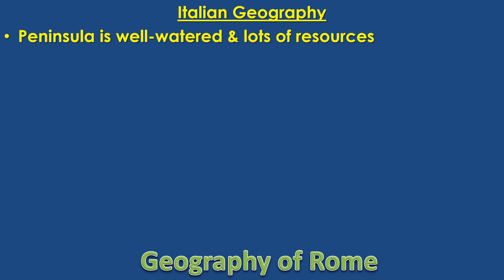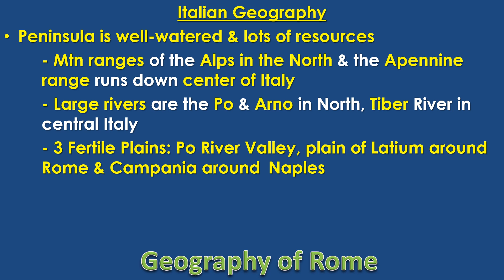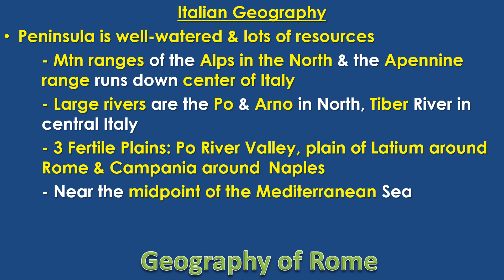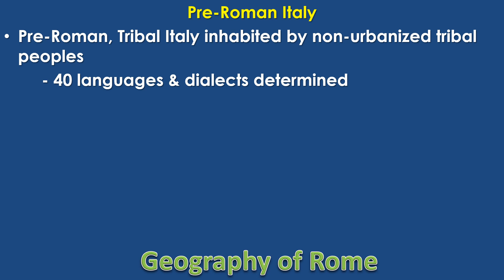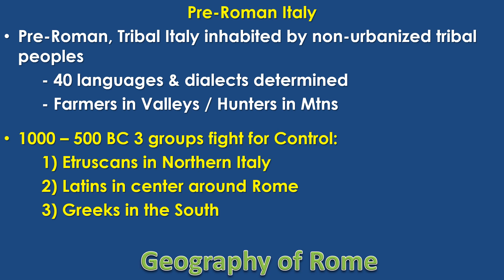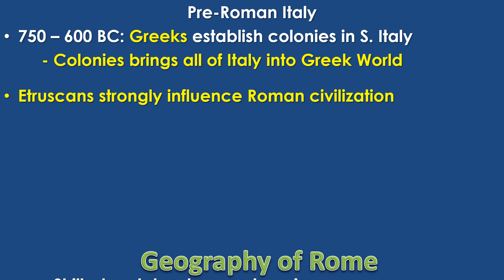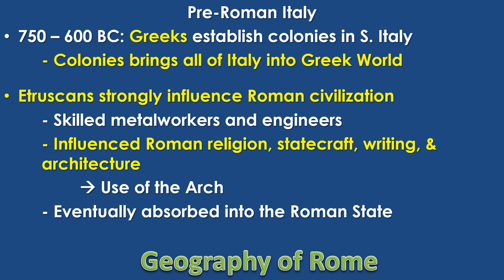Rome Lecture #1:Roman Geography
You need everything in yellow